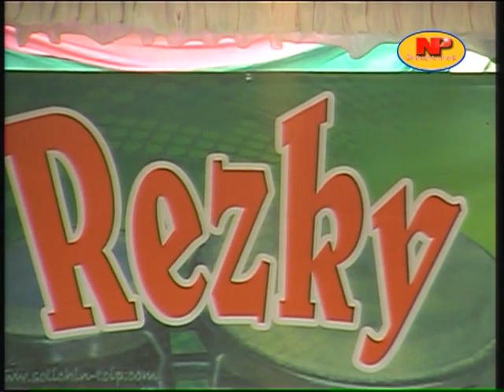SIAPA KAMU COVER LAGU ( MEGA MUSTIKA )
LAGU LAMA YANG BIKIN ASIK